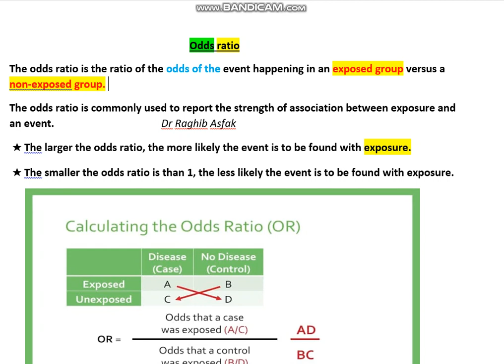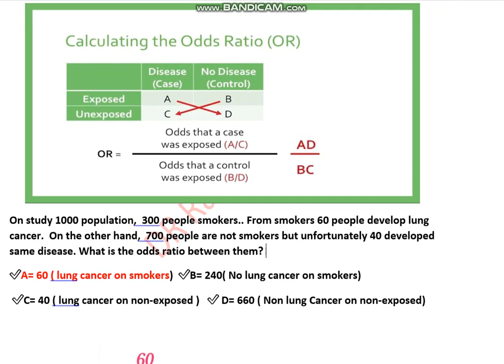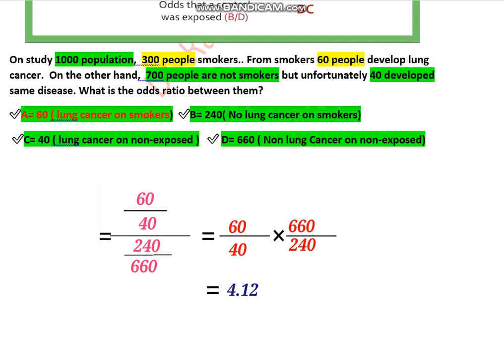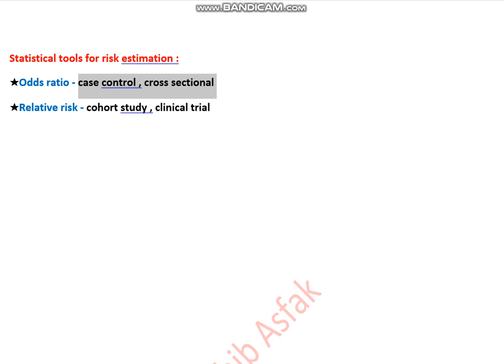Odds ratio ( SBA,MCQ & MATH) by Dr Raghib Asfak, Biostatistics, Lecture -08 ( সম্পূর্ণ বাংলায়)